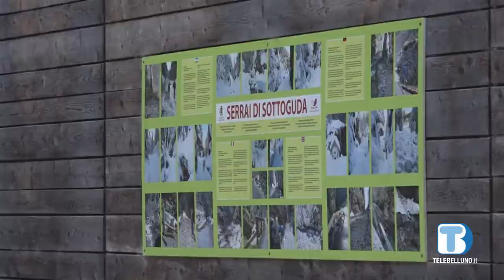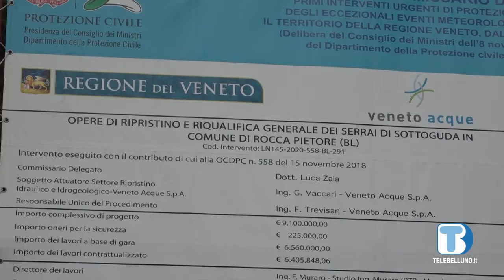Sottoguda: dopo Vaia, continuano i lavori per far rinascere i Serrai